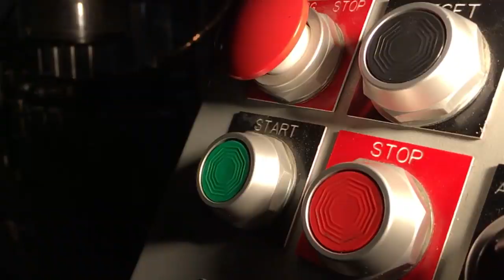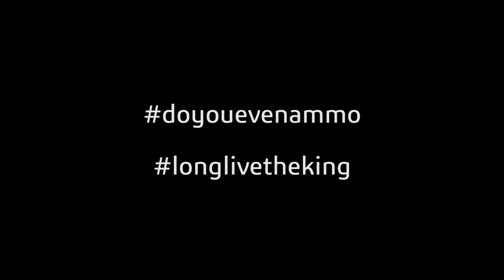Fog Ammunition Manufacturing Sierra .223 Blitzking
Fog Ammunition proudly manufactures with Sierra Bullets.

Loader: Ammo Load International by Howell